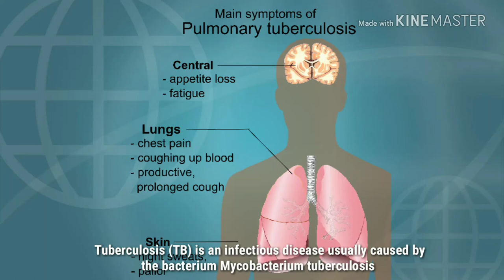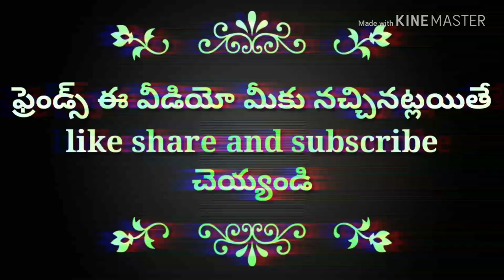Tb in telugu - Tb treatment in telugu- how to cure tuberculosis in telugu - kshaya vyadi in telugu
Friends I will show you what is tuberculosis disease.how to cure tuberculosis.
I used creative Commons video on YouTube.